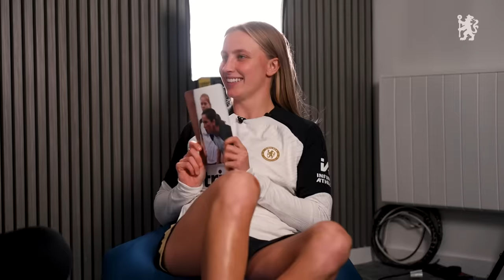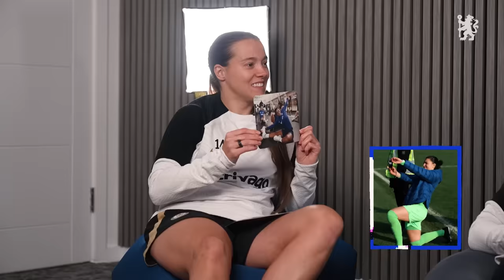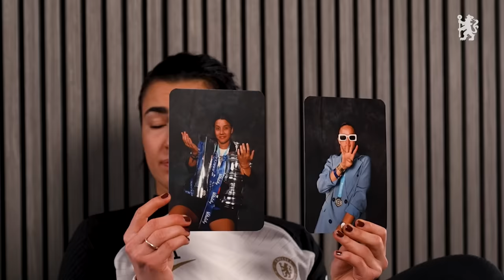FRAN KIRBY vs AGGIE BEEVER-JONES | Meme Girls Christmas Edition 🎄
Fran Kirby & Aggie Beever-Jones take on Meme Girls Christmas Edition with usual host Zećira Mušović!